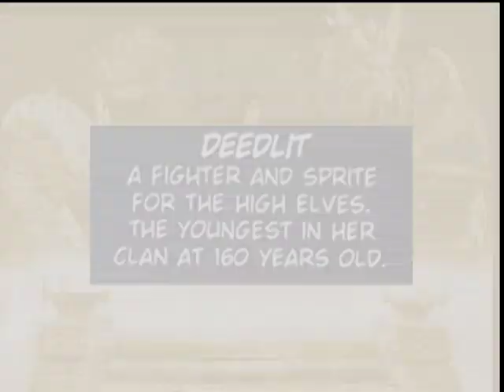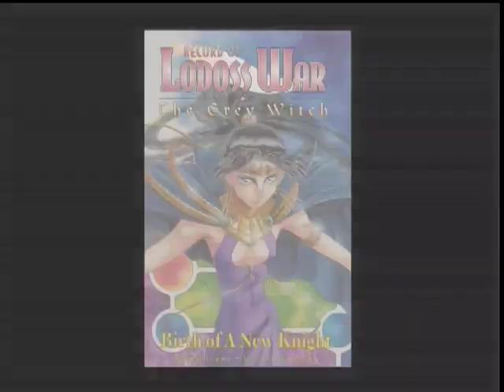Record of Lodoss War - Comics Preview